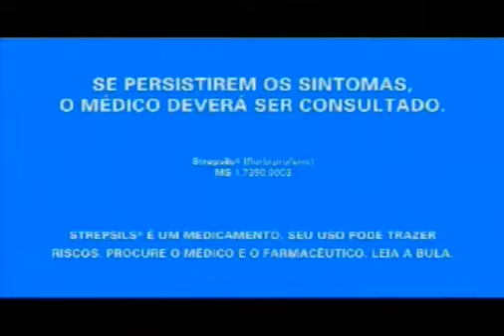Intervalo "Programa Silvio Santos" (SBT, 26/05/2013)